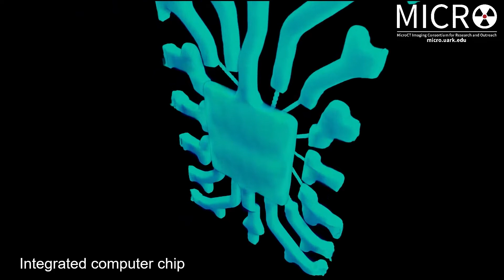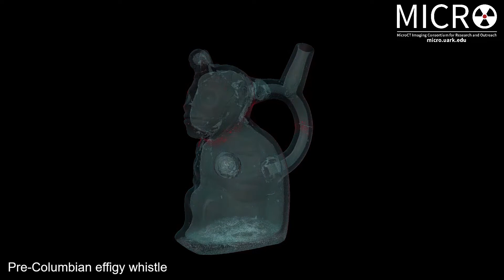Uark MICRO CT Scanner is One Year Old! See what's inside...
We are excited to share a video of some of the things we've scanned during our first year in operation! All objects were scanned on our Nikon X TH 225 ST micro computed tomography system.